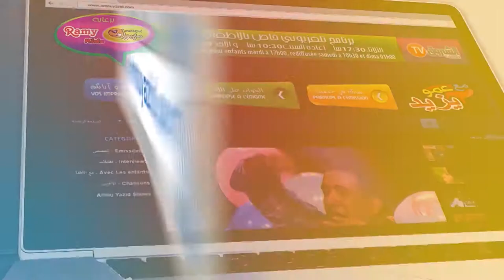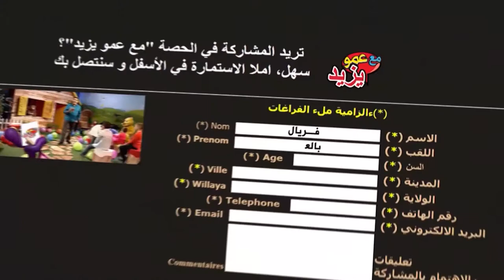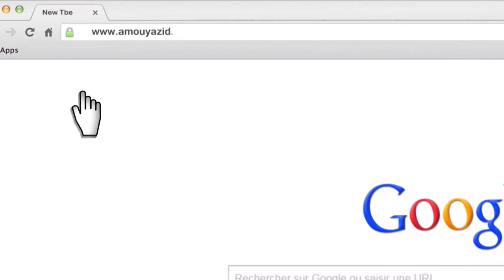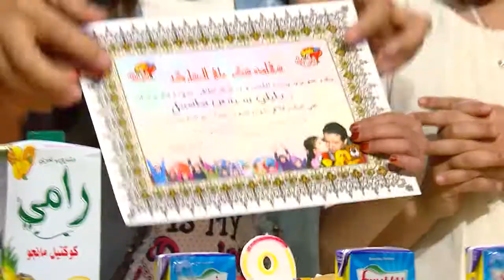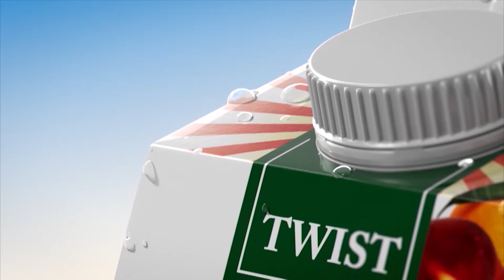مع عمو يزيد الحلقة 14 الموسم 05 ليوم 26 نوفمبر Amou Yazid EP14 S05 du 26 novembre 2019